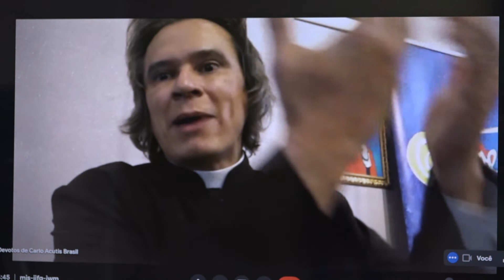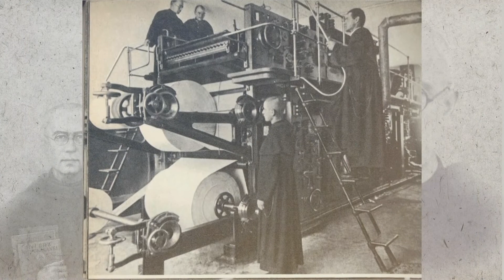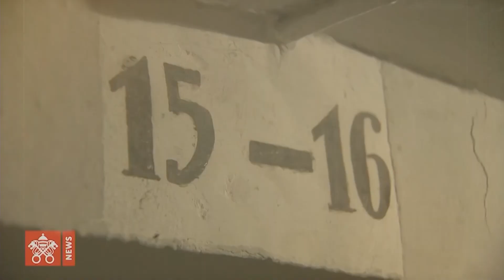Só o Amor Constrói (23/03/22)